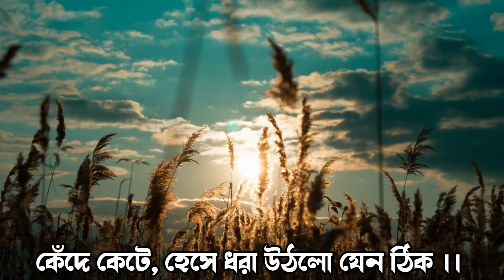আগমনী|Agomoni kobita|বর্ষাকালের কবিতাBorshar kobita|Bagla kobita abritti|Chotoder chora|Bangla chora